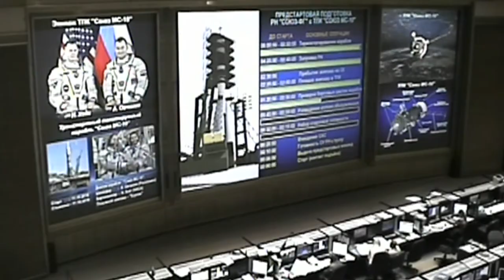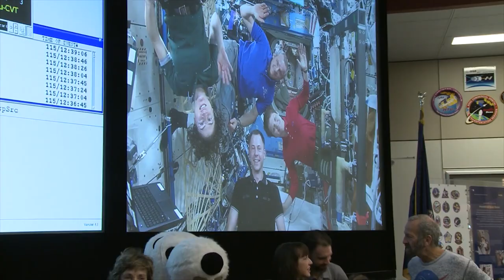Nick Hague, Destination Station by NASA and the International Space Station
Destination Station, a national awareness campaign and traveling exhibit by NASA and the International Space Station U.S. National Laboratory will be visiting Samsung on February 25. The event agenda includes presentations and keynotes from NASA Astronaut Nick Hague and the NASA Driven to Explore (DTE) Mobile Exhibit, a multimedia exhibit that immerses visitors in the story of NASA, specifically the International Space Station.

Special guests include Astronaut and USAF Colonel Nick Hague, and representatives for the ISS National Lab and International Space Station Program

Nick Hague was selected by NASA as an astronaut in 2013. The Kansas native earned a Bachelor of Science in Astronautical Engineering from the United States Air Force Academy in 1998, and a Master of Science in Aeronautical and Astronautical Engineering from the Massachusetts Institute of Technology in 2000. In 2009, Hague was selected for the Air Force Fellows program in Washington, D.C., and was a staff member in the United States Senate. Hague most recently served as Flight Engineer on the International Space Station for Expedition 59 and 60.